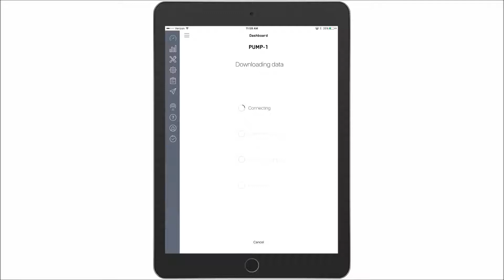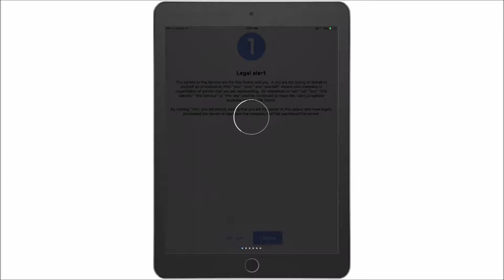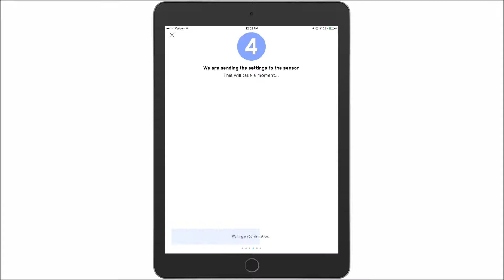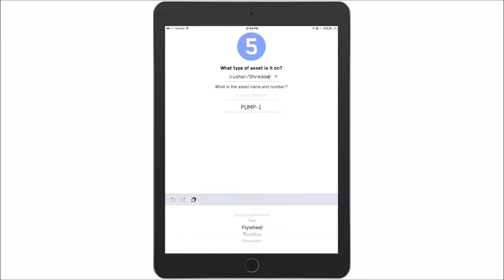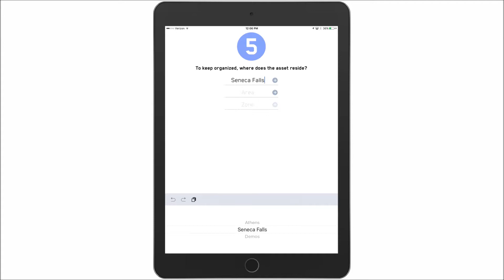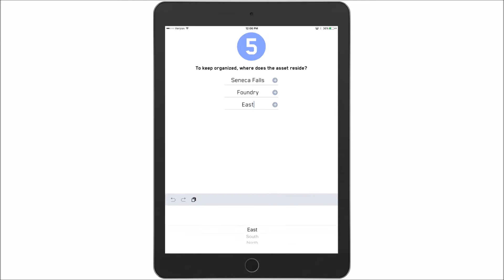How to Register a New Sensor in the i-ALERT App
Registering a new sensor in your i-ALERT app.